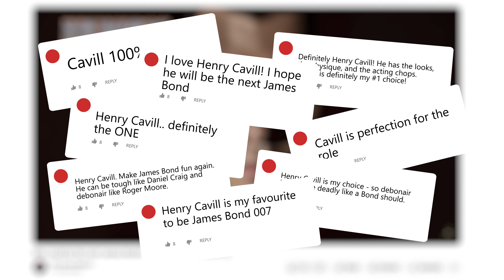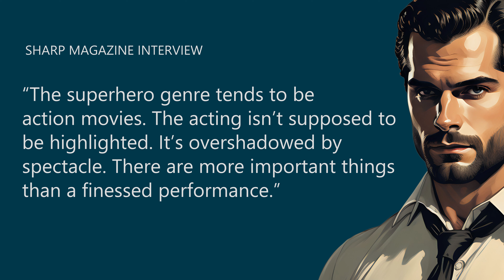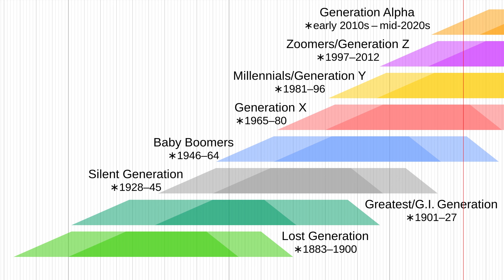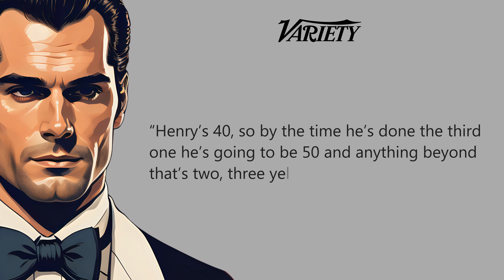Considering Henry Cavill as James Bond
After the responses under a previous video - highlighting actors that could step into the shoes of Daniel Craig as James Bond - Henry Cavill received a great number of recognition. But could he be considered playing Bond? What about people complaining his acting to be "wooden"? Time to consider whether Cavill would be a good choice.

🔴 ** ABOUT ME **
My name is Benjamin Lind, I live in Germany and have been following the production of the James Bond films since 1996. I launched my blog "THE BOND BULLETIN" in 2012 and started doing YouTube videos in 2019. In addition to my own blog and socials, I hold a position in the board of the German James Bond Club.

This channel is about all aspects of James Bond - whether its analyses, interviews, reviews, event reporting or behind the scenes stories. Beside that I also do watchalongs for all films.